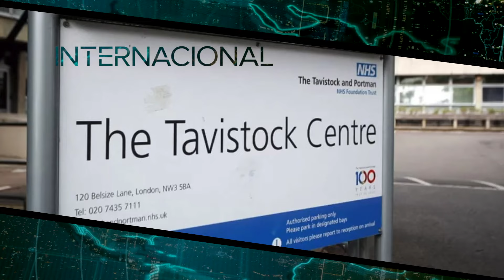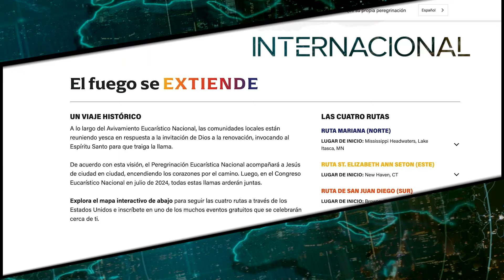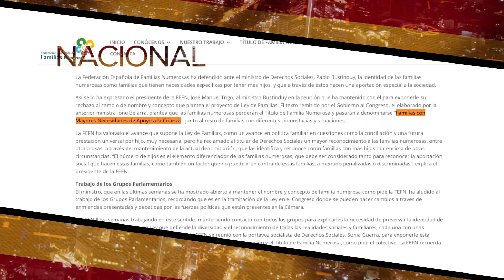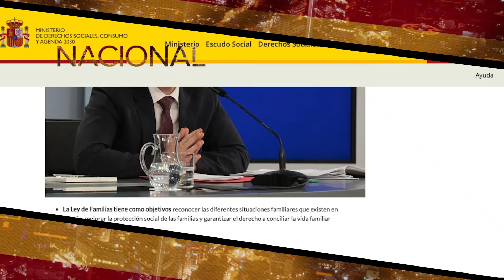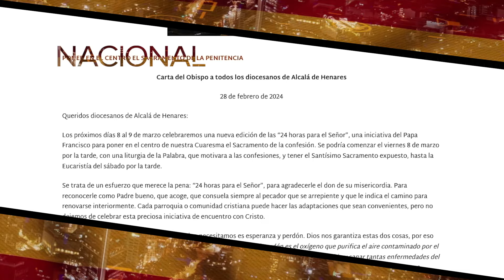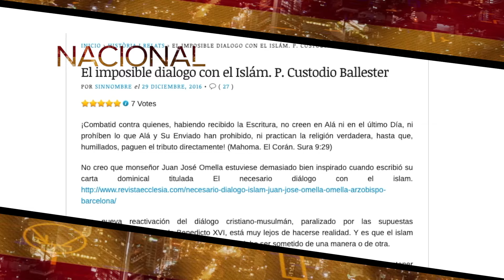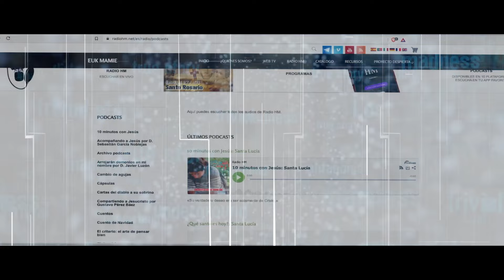Noticiario semanal: 11-17 marzo 2024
Editorial

En un ambiente festivo, miles de personas, entre las que había numerosas familias con niños y muchos jóvenes, recorrieron las calles del centro de Madrid hasta llegar al Paseo de Recoletos con cantos y un lema coreado de manera unánime: «Sí a la vida, no al aborto». Muy presente entre los asistentes estuvo la reciente decisión en Francia de incluir el supuesto derecho al aborto en su Constitución, decisión que consideraron errónea, pues el único derecho que existe en este aspecto es el de la vida.

‌Noticias internacionales
Haití: Nueva parroquia es un faro de paz en medio de la violencia y la muerte
Inglaterra: Médicos no podrán recetar bloqueadores a menores
Malasia: Aumenta el número de adultos que se bautizan
EE.UU.: Momento histórico en la Iglesia: peregrinación de 10.000 km

Noticias nacionales
Las familias numerosas se movilizan contra la ley que impulsa el Gobierno
Obispo pide poner en el centro de la Cuaresma el sacramento de la Penitencia
Sacerdote puede pagar tres años de cárcel por criticar al Islam radical

Se cumplen ya 11 años de la elección del Papa Francisco como Pontífice
Secretario de Parolin recibe la ordenación episcopal en presencia del Papa
Nuevo ciclo de catequesis sobre las virtudes